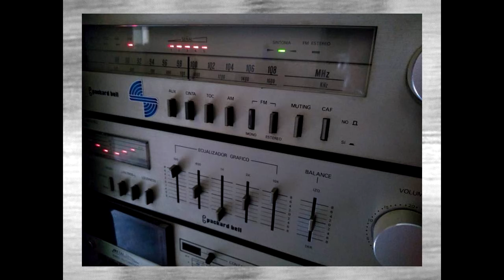AGENCIA NACIONAL DEL ESPECTRO.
cccp_kiev7